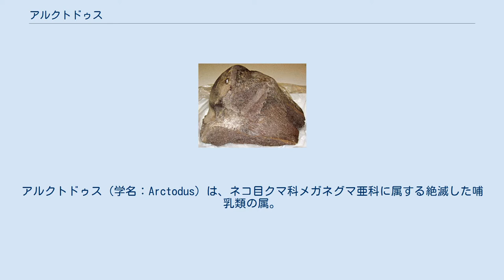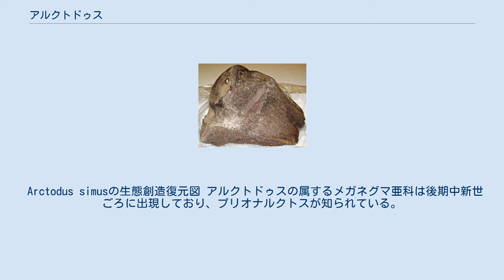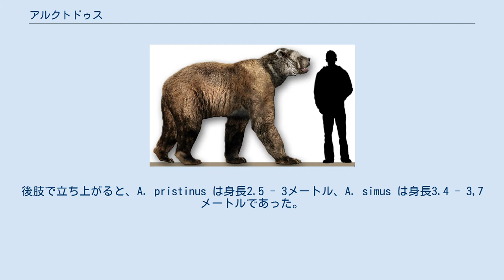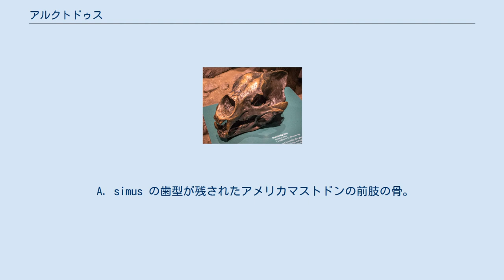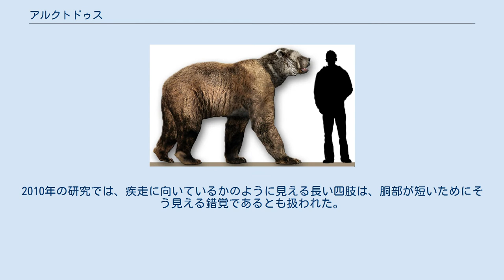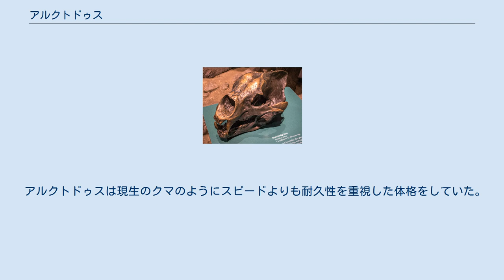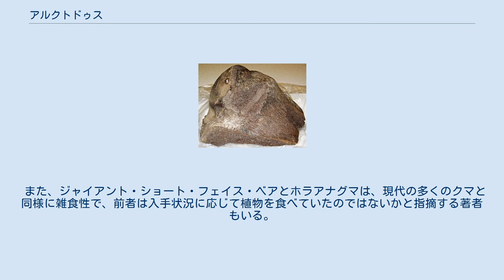アルクトドゥス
アルクトドゥス（学名：Arctodus）は、ネコ目クマ科メガネグマ亜科に属する絶滅した哺乳類の属。
新第三紀の後期鮮新世から第四紀の後期更新世にかけて、南北アメリカ大陸に生息した。
前後に短い顔、横に広い吻部、長い四肢、短い胴部が特徴である。
後期更新世に出現したヒグマとの生存競争に敗れ絶滅したと考えられている。
 北アメリカ大陸においては最も一般的なメガネグマ亜科の属であり、アメリカ合衆国カリフォルニア州南部のラ・ブレア・タールピットで数多くの化石が発見されている。
種は Arctodus pristinus と Arctodus simus の2種が知られている。
後者はアルクトテリウムに抜かれるまで史上最大のクマの種であった。
 アルクトドゥス属はショートフェイスベアとも呼ばれるが、これは大半の現生のクマと比較して吻部が短く見えることによる。
この外見はクマ亜科のクマと比較してメガネグマ亜科のクマの鼻骨が短いことや吻部が上下に深いことに起因する。
なお、この特徴はアルクトドゥス属に限ったものではなく、現生のメガネグマにも見られる。
 Arctodus simusの生態創造復元図 アルクトドゥスの属するメガネグマ亜科は後期中新世ごろに出現しており、プリオナルクトスが知られている。
後期鮮新世に北アメリカ大陸で出現したアルクトドゥスはアメリカ大陸間大交差に乗じて南アメリカ大陸へ進出し、前期から後期更新世にかけて両大陸に分布した。
また、後期鮮新世ごろには現生のメガネグマも出現した。
 Arctodus simus は約8万年前の更新世半ばに北アメリカ大陸で出現し、アラスカ州からミシシッピ州に分布した。
絶滅は約1万1600年前であった。
化石はカリフォルニア州のシャスタ郡のポッター・クリーク洞窟で初めて発見された。
他の化石はプラティゴヌスやカストロイデスの化石、さらにはパレオ・インディアンに由来する人工物と共に、オハイオ州ワイアンドット郡のシェリダン洞窟から発見されている。
本種は北アメリカ大陸に生息した史上最大の地上棲ネコ目の動物の一つであった。
骨格はインディアナ州で発見されている。
北アメリカで発見された中では最も完全なジャイアント・ショート・フェイス・ベアの骨格もインディアナ州から発見されており、科学的研究も進められている。
実骨標本はシカゴのフィールド自然史博物館に所蔵されている。
 Arctodus pristinus はより南側に生息しており、テキサス州やニュージャージー州、メキシコのアグアスカリエンテス州から化石が知られている。
 ヒトと A. simus の大きさ比較 6頭の A. simus の標本から体重を推定したところ、うち2頭が約900キログラム、最大個体は957キログラムと推定された。
これは大型の個体が従来考えられていたよりも多く生息していたことを示唆する。
標本間では成体の大きさの個体差が見られ、雌個体が雄個体よりも小型であるという現生のクマと同様の性差や、生息地域による差（ベルクマンの法則）が示唆された。
後肢で立ち上がると、A. pristinus は身長2.5 - 3メートル、A. simus は身長3.4 - 3,7メートルであった。
四足歩行時には A. simus の肩高は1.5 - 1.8メートルに達した。
ミズーリ州のリバーブラフ洞窟では、洞窟の壁に沿って高さ4.6mまでの一連の爪痕が発見されており、これは身長3.7mに達すると考えられる個体の存在を示している。
 A. simus の歯型が残されたアメリカマストドンの前肢の骨。
コロラド州デンバーのデンバー自然科学博物館にて。
 アルクトドゥスの食性については研究者の間でも見解が割れている。
アラスカの骨を分析したところ、肉食動物が蓄積する安定した窒素同位体である窒素15が高濃度で検出され、植物を摂取した形跡がないことが判明した。
この証拠から、A. simus は非常に肉食性が高く、成獣になって以降生存のために1日あたり16キログラムの肉を必要としただろうと示唆された。
しかし、窒素15の分析では、純粋な肉食動物と動物性物質を大量に摂食した雑食動物を区別することができないという指摘、アルクトドゥスが幅広い範囲で多様な食生活を送っていたという指摘、頭蓋骨や歯の特徴が現代の雑食性のクマと一致していて北方の個体は現生のコディアックヒグマと同様の食生活を送っていたと推測されるという指摘がされている。
 A. s...